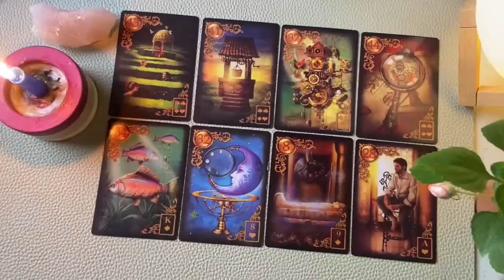SCORPIO YOU WILL GO FROM BROKE TO RICH SCORPIO 🤑 - GOD WANTS TO SPOIL YOU!! SCORPIO MAY 2024